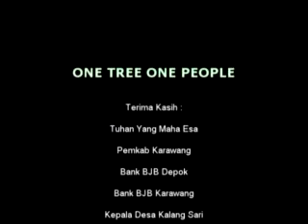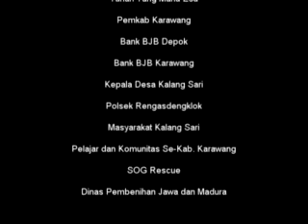ONE TREE ONE PEOPLE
forkadasC+ Present: Penanaman 1045 Pohon dibantaran sungai citarum di desa kalangsari rengasdengklok diikuti hampir seluruh pelajar se-kab. karawang, komunitas, dll dalam rangka memperingati hari lingkungan hidup se-Dunia